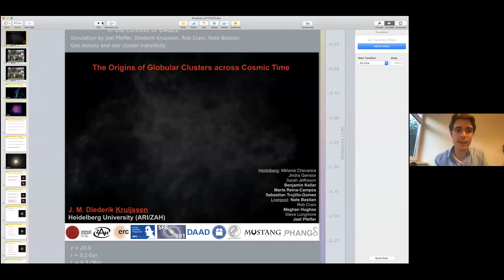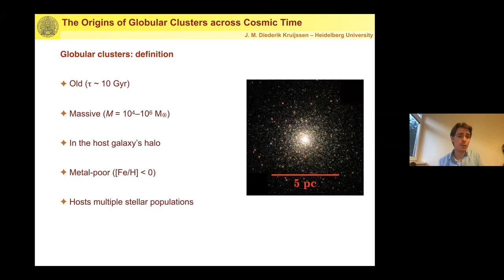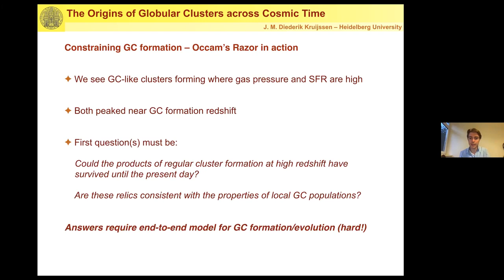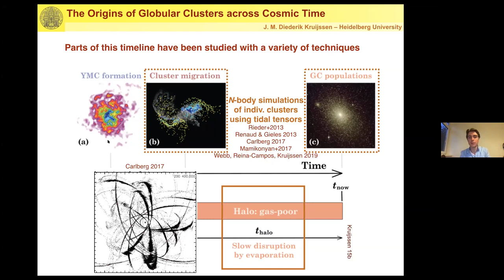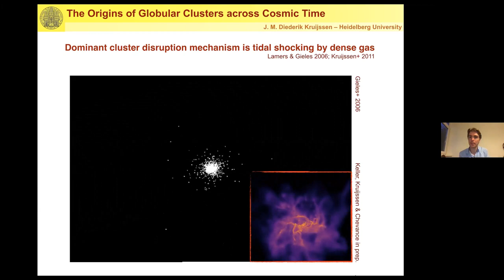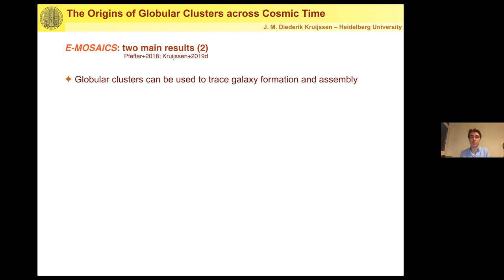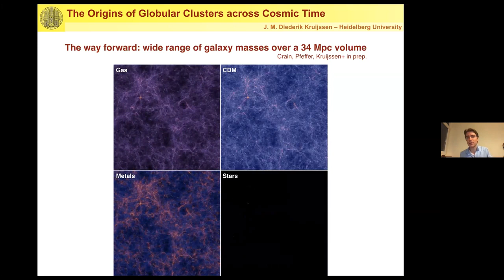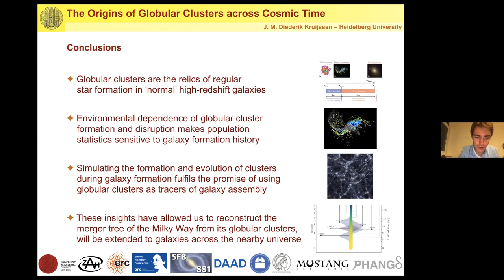The Origins of Globular Clusters across Cosmic Time ▸ KITP Blackboard Talk by Diederik Kruijssen